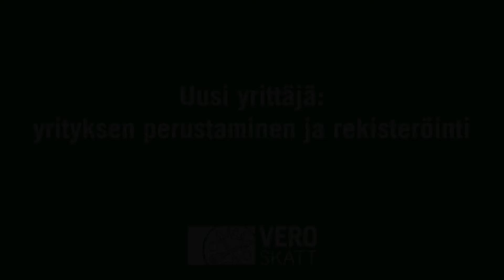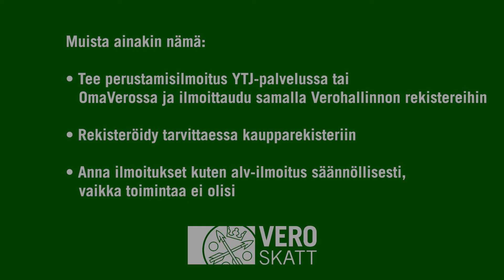Uusi yrittäjä: yrityksen perustaminen ja rekisteröinti